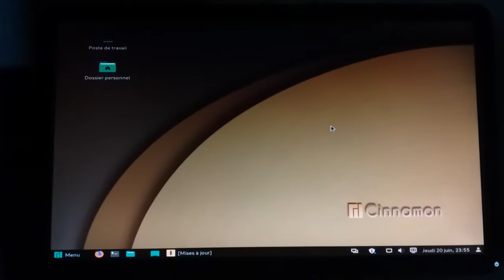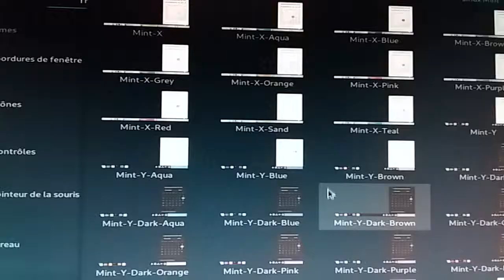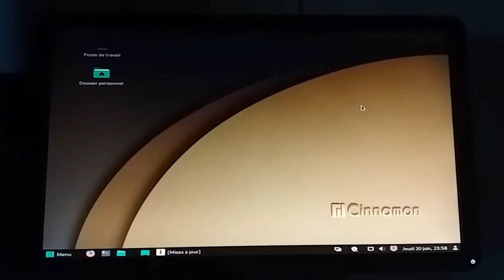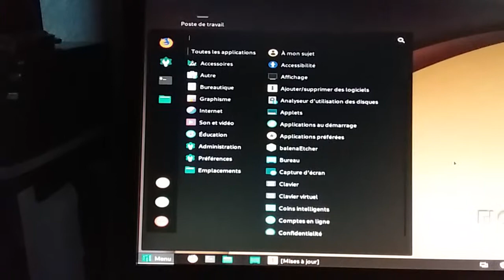Manjaro Cinnamon 18.04 Linux/ changer thème du menu démarrer/ FR